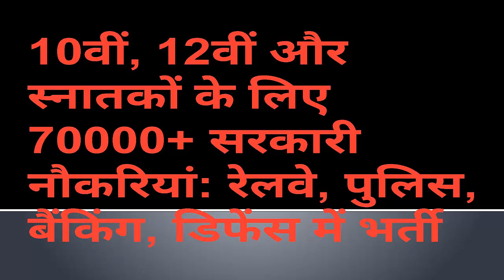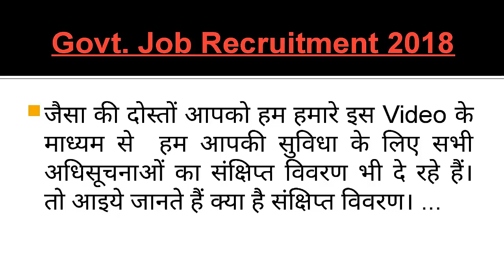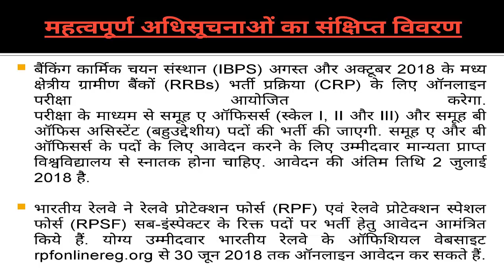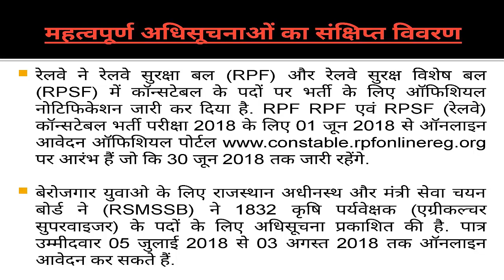Sarkari Naukri 2018-19, Govt Jobs 2018 for 10th Pass 12th Pass